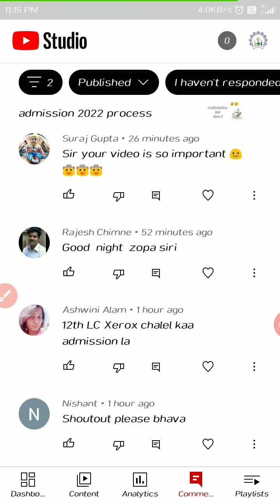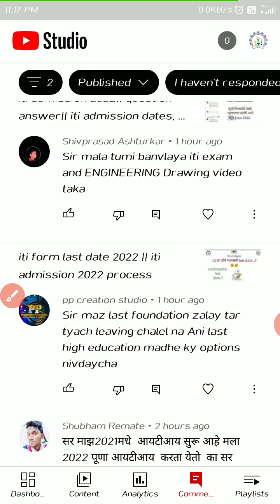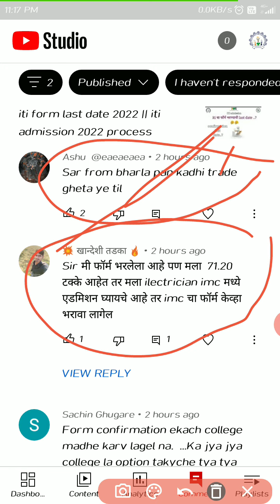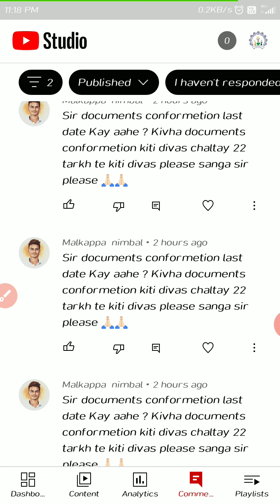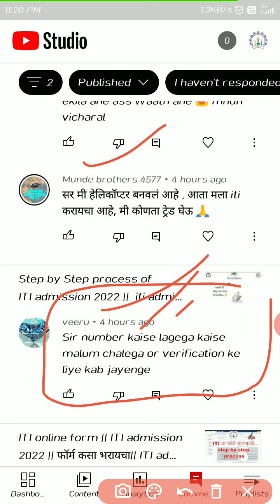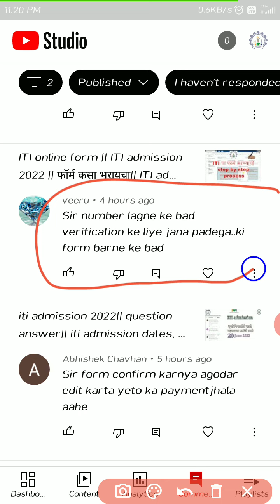iti admission 2022|| question answer|| iti admission dates, 21 june 2022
student zone :

iti application form 2022
how to fill iti application form
how to fill iti form
Maharashtra iti admission process
maharashtra iti admission
,iti admission 2022 maharashtra
,iti admission,
iti admission 2012 counselling dates
,iti counselling dates
,iti admission documents verification,
ITI ROUND,
my iti
,admission dates
,iti 2020 time table,
ITI admission process,
iti admission dates,
2021,
iti electrician admission,
iti fittter
,iti exam dates,
iti exam
,ncvt,
NCVT,
iti admission online form kaise bhare